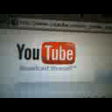The Office of Merry Present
Scenes from the life of Merry Present -- a few seconds of my office at work

(Testing ability to upload stuff to youtube directly from my cellphone!)